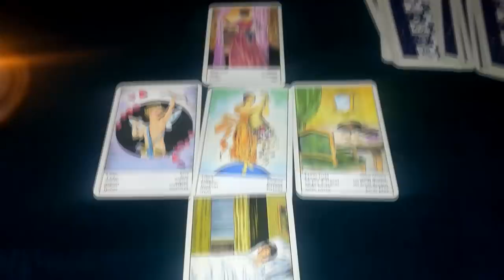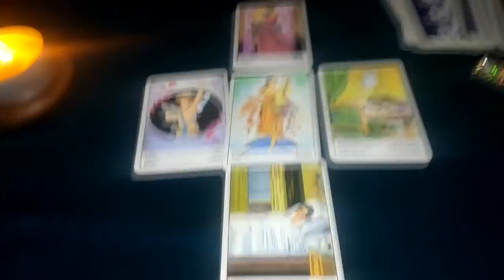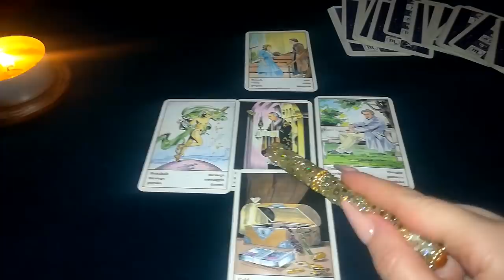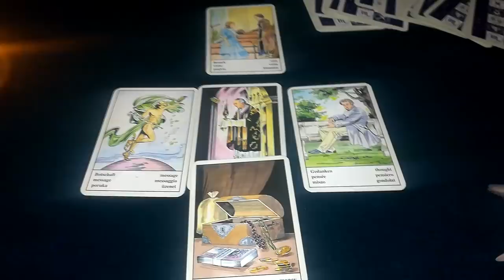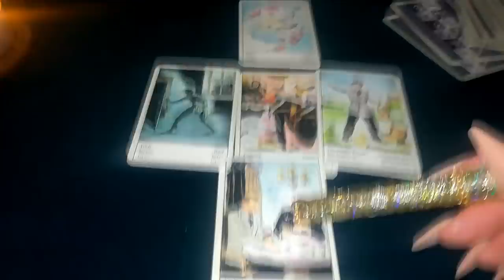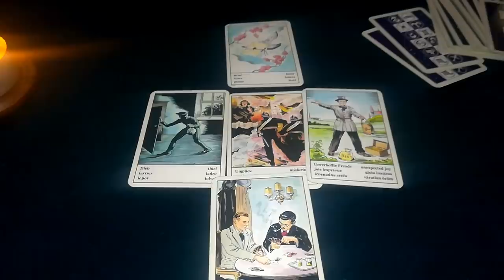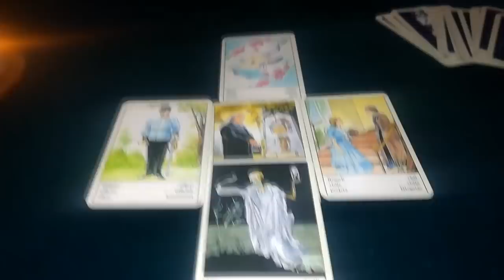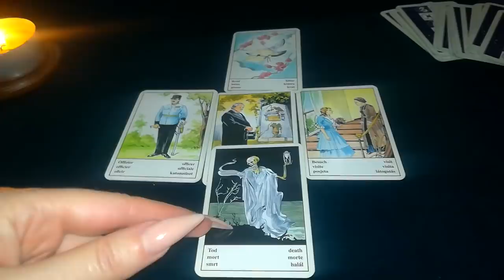LAV, DEVICA, VAGA, ŠKORPIJA u 2019.!